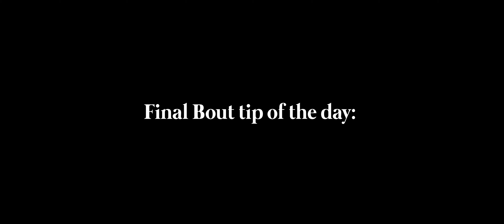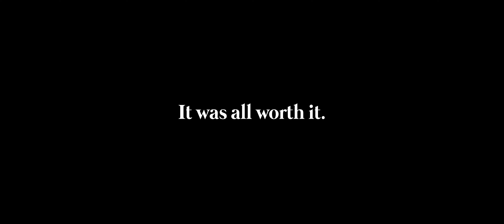This drift movie will bring a smile to your face (4K & VHS)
Final Bout is one of the biggest drift events here in the midwest. This was Final Bout 5 and it was the last major drift events for the season. This was actually my first time here and all I can say is that every hour of the day was worth it!

00:00-03:20 First song
03:20-06:40 Second song
06:40-09:27 Raw drifting clips
09:27-11:40 JDM mini car show
11:40-14:43 Third song (pit area)
14:43-17:25 Raw pit area clips
17:25-21:36 Fourth song (VHS clips)
22:25-26:00 Fifth song (VHS clips)
26:00-34:20 Raw VHS clips
34:20-36:36 Final song (VHS clips)

My filming gear:
-Sony A7Rii
-DJI RSC-2
-Sony OSS 10-18 F4
-Sony GM 16-35 F2.8
-Sony GM 70-200 F4